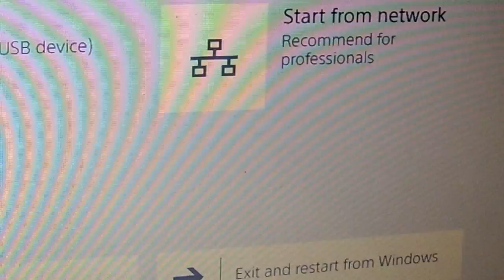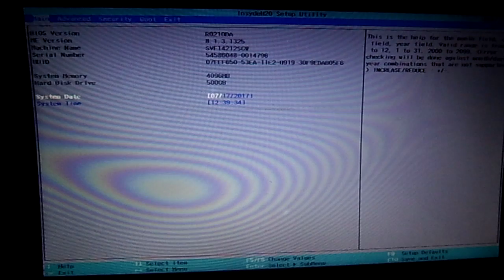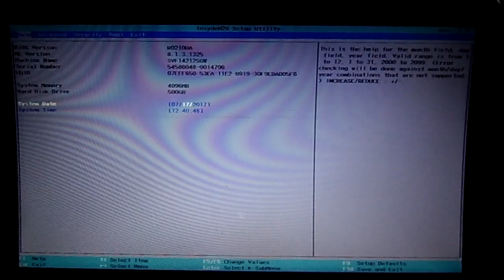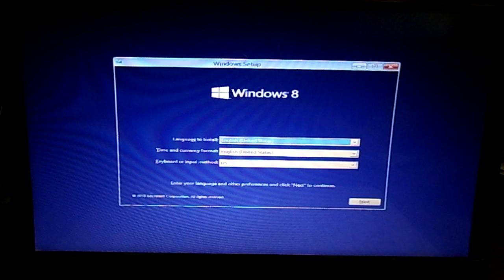TUTORIAL MASUK BIOS LAPTOP SONY VAIO MODEL SVF14212SGW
Laptop yang unik untuk masuk ke dalam biosnya.. SONY VAIO SVF14212SGW